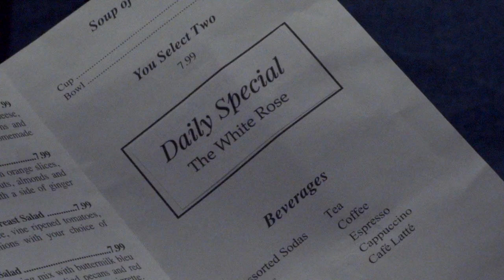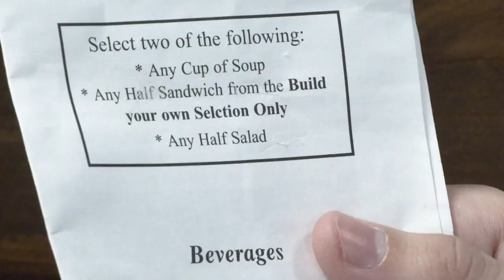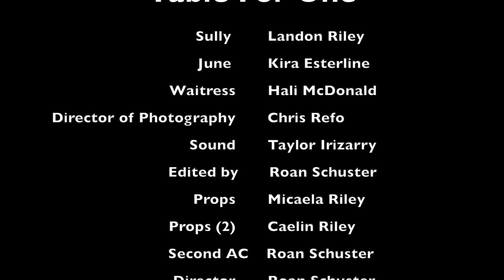Table for One - Student Short Film (2023)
A man in his mid twenties attempts to cope following the tragic death of his wife and unborn child.

Directed by Roan Schuster
Edited by Roan Schuster
Cinematography by Chris Refo
Sound by Taylor Irizarry
Props by Caelin Riley and Micaela Riley
Sully played by Landon Riley
June played by Kira Esterline
Waitress played by Hali McDonald